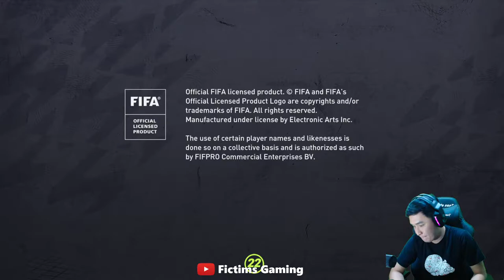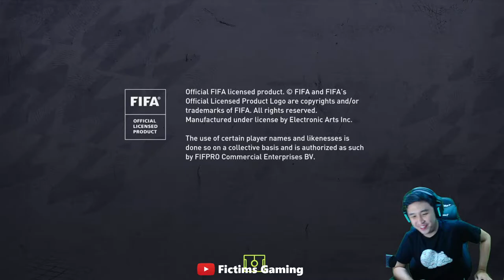Karir Manajer Wolves di Liga Inggris | FIFA 22 Indonesia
Spesifikasi PC yg aku pake :
RTX 2060,Ram 16GB,Core i7 9th Gen

Nightbot :
!halo